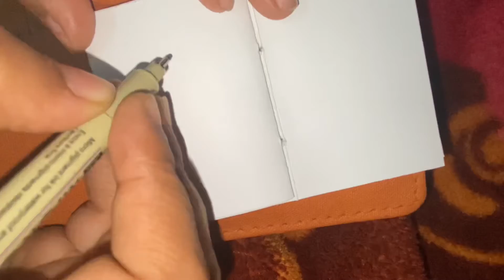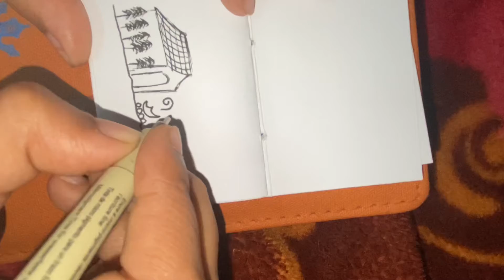How to draw scenery for beginners (slower version)